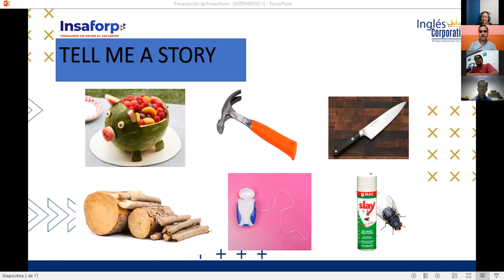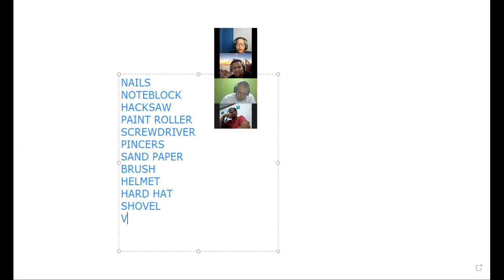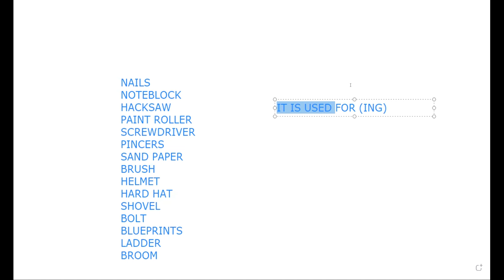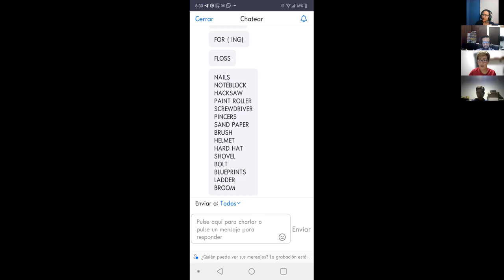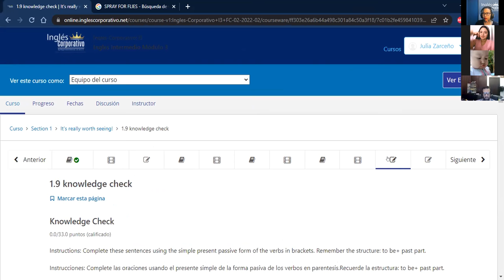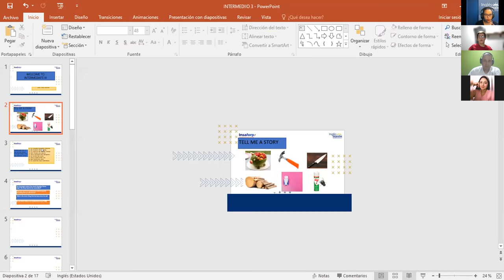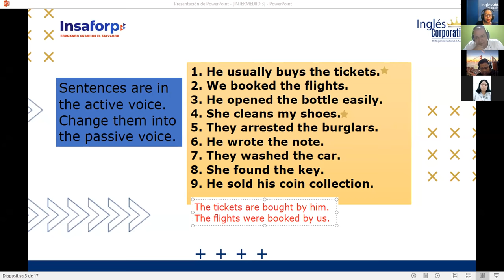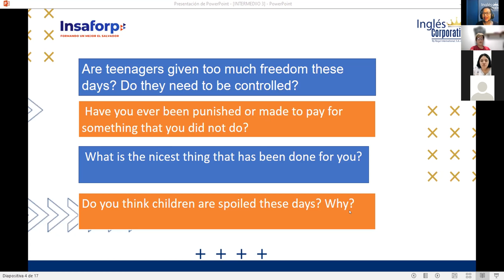Ingles Corporativo- SESSION 3 PASSIVE VOICE BY